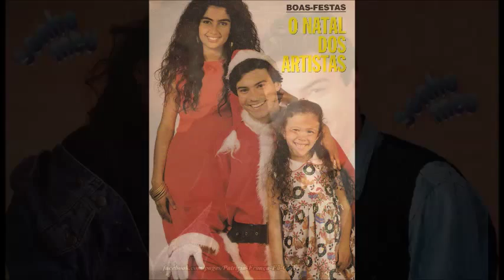For Whom The Bell Tolls" - Bee Gees "tema internacional de Patrícia França em Sonho Meu"